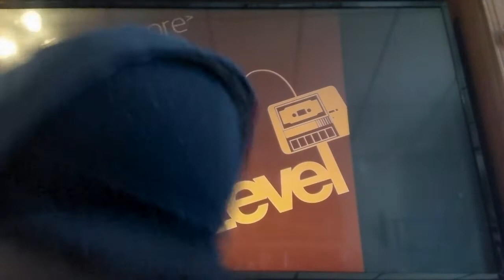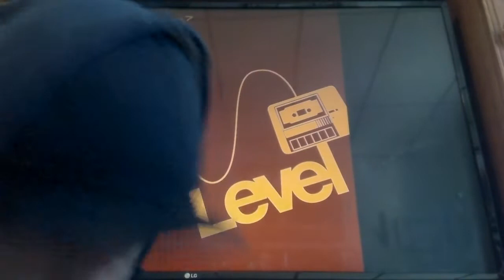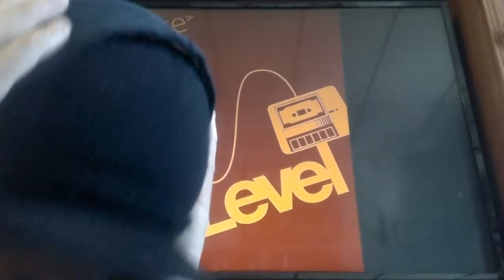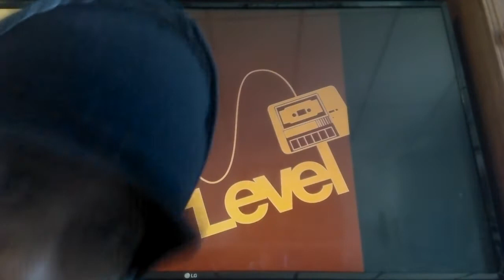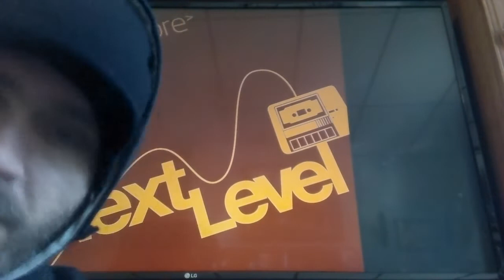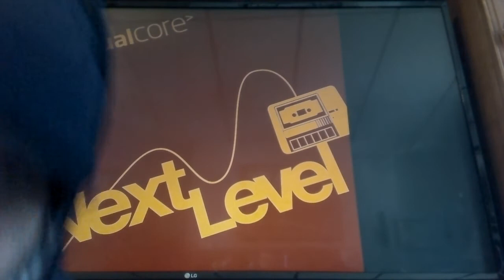Dual Core - Letter to C64(Official Audio) Reaction!